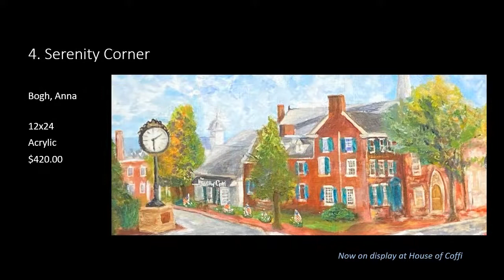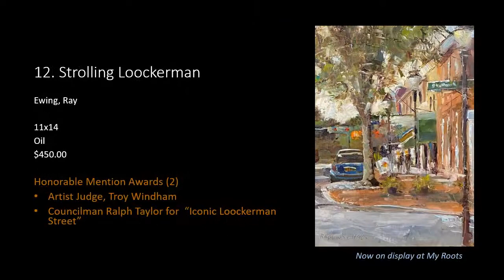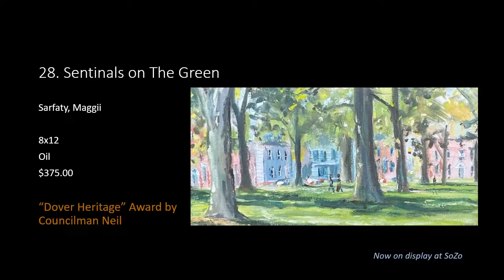Paint Dover Virtual Exhibition 2020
These paintings represent the outcome of three days of artists painting in downtown Dover, DE.
Music in the video is provided by The Fig Tree band. This band played at the October 2, 2020 Paint Dover opening exhibition.
Special thanks to our four judges: Troy Windham, artist judge, Mayor Christiansen, and Dover City Councilmen Ralph Taylor & Fred Neil.
** People's Choice Voting has closed for this event.

Paint Dover! is produced by the Downtown Dover Partnership/Main Street Dover and is partially funded by a grant from the Delaware Division of the Arts, in partnership with the National Endowment for the Arts.
Paint Dover! is part of The 2020 Big Draw Festival DE presented by Mispillion Art League. Join us throughout the month of October for a multitude of art events throughout the state, many of which are free!